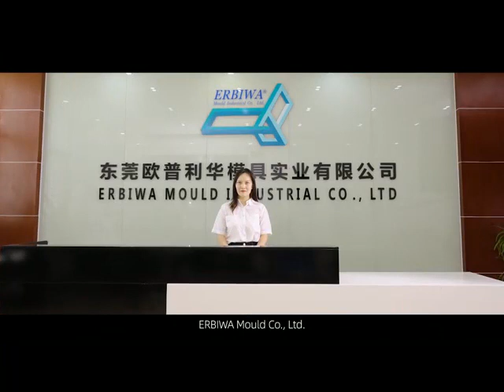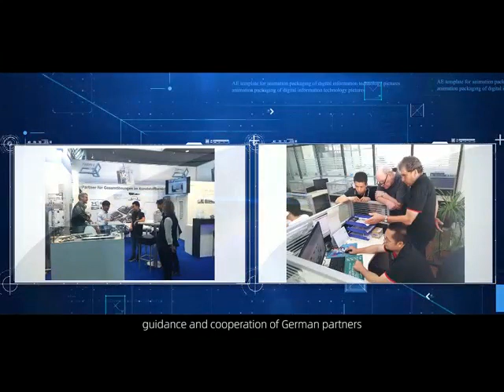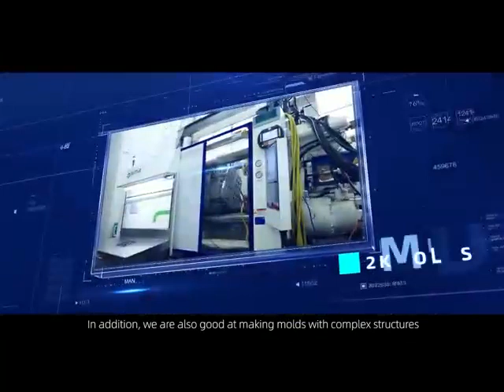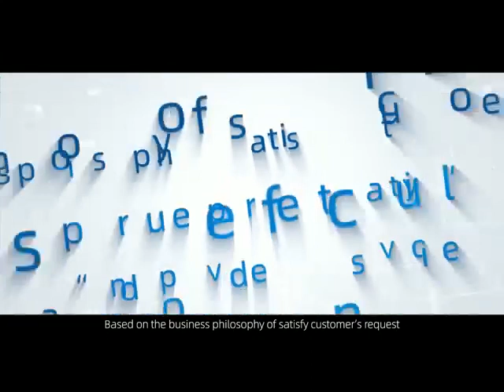Fábrica de Moldes para la Inyección de Plásticos de AltaPrecisión manufacturados en Alemania y China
ERBIWA mould,  se especializa en la fabricación de moldes/herramentales para inyección de piezas  de PLÁSTICO, durante casi 20 años en China. Nuestro ámbito de negocio principal es para moldes de la industria automotriz, precisos y complicados, moldes para el cuidado médico y salud, moldes para piezas electrónicas y electrónicas, moldes para electrodomésticos, etc.

Nuestra empresa está equipada con máquinas de última generación, operadores y técnicos experimentados y un equipo de diseño profesional, lo que nos permite proporcionar moldes de alta calidad y producción de piezas para clientes a nivel mundial . Ofrecer un servicio profesional y de calidad de primera clase para los clientes y crear una vida mejor para los empleados son los objetivos eternos de ERBIWA. No escatimaremos esfuerzos para servir a nuestros clientes actuales y expandir el mercado de moldes, esforzándonos por convertirnos en uno de los líderes en el campo de la fabricación de moldes en el país y en el extranjero con la ventaja de la tecnología alemana y la fabricación china.